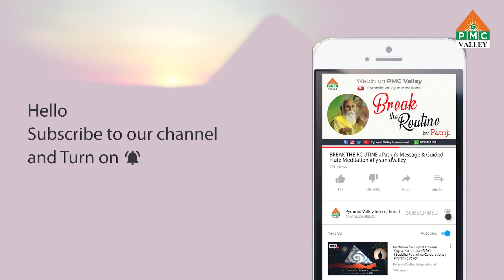Dr. Newton Kondaveti Talks on Past LifeRegression